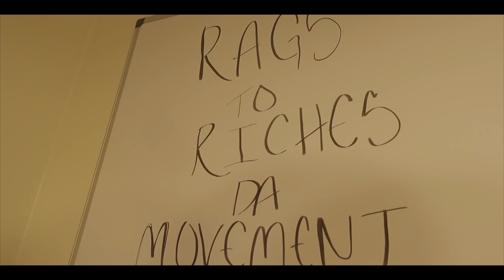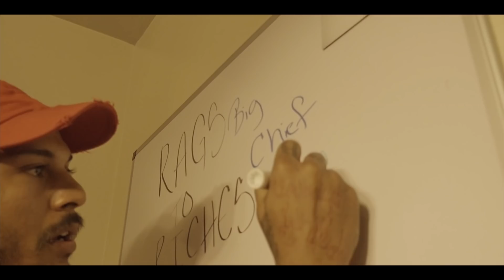Regardless feat. Bad Newz , Frank Ice & Mad Maxx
Rags To Riches Entertainment Presents. ' Regardless ' . RTR Compilation